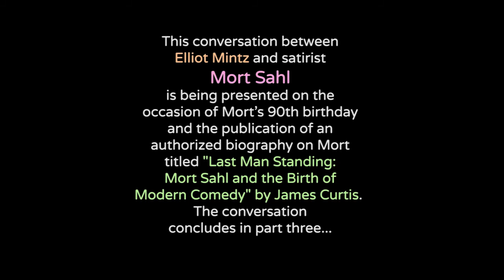Mort Sahl In Conversation With Elliot Mintz, 2015, part 2 of 3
Elliot Mintz interviews legendary comedian and satirist Mort Sahl at the Throckmorton Theatre in Mill Valley California on August 19 2015.